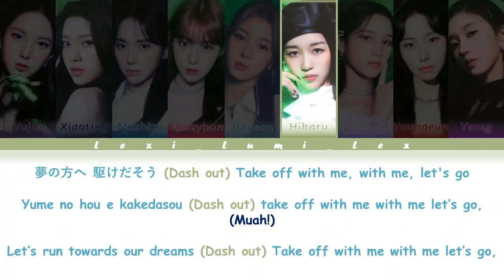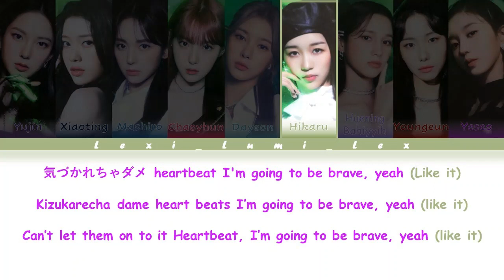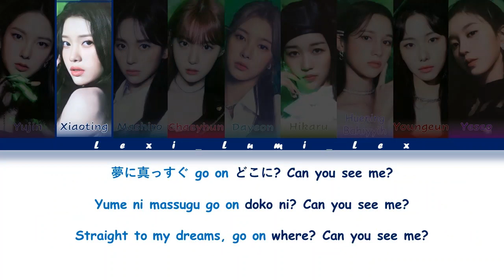WA DA DA- Kep1er (Japenese ver.)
Artist: Kep1er